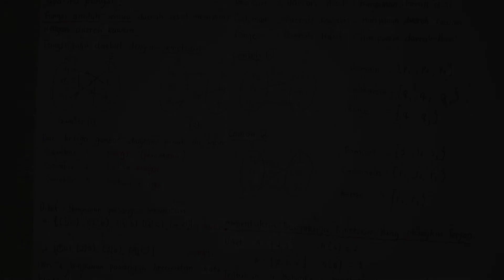Matematika kelas 8_Fungsi (Domain,Kodomain,dan Range)_Pemetaan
Hai semua...Video kali ini membahas materi matematika kelas 8 yaitu Fungsi yang meliputi Domain, Kodomain, Range dan pemetaan. Semoga pembelajaran ini bermanfaat, selamat belajar dan tetap semangat